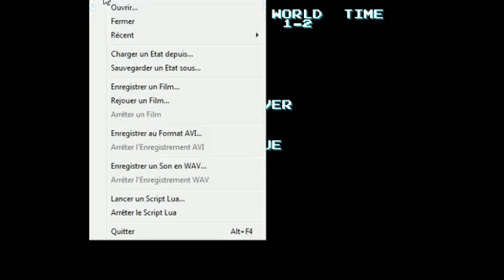Punition Super Mario lost level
Voila je suis punis j'ai perdu au Défi du streamer sur elive... J'ai dû jouer pendant 2h à un jeu que je déteste, voici le récit de mon calvaire.